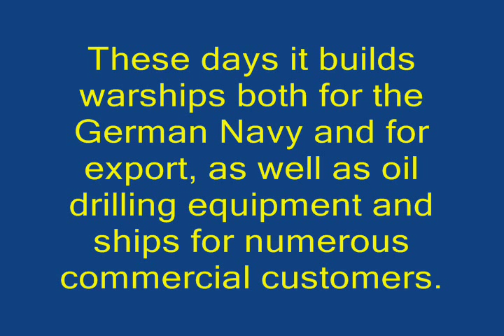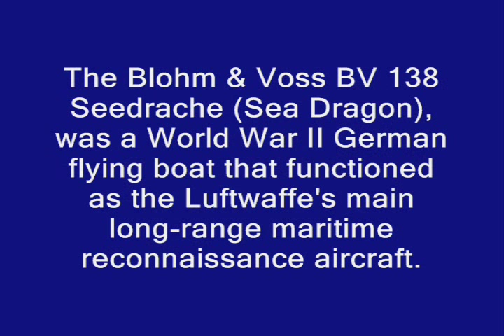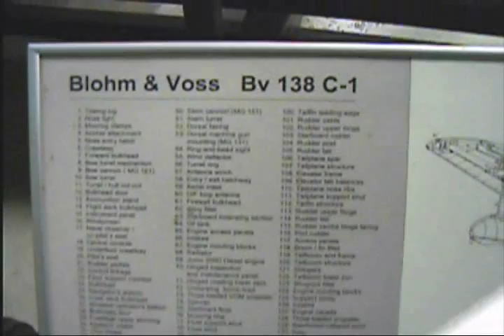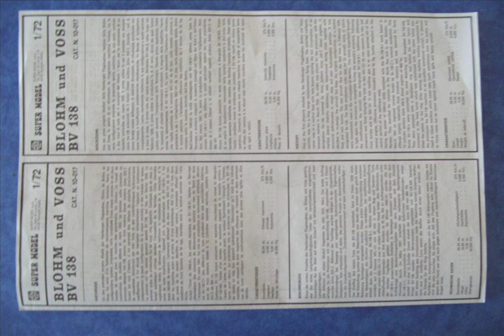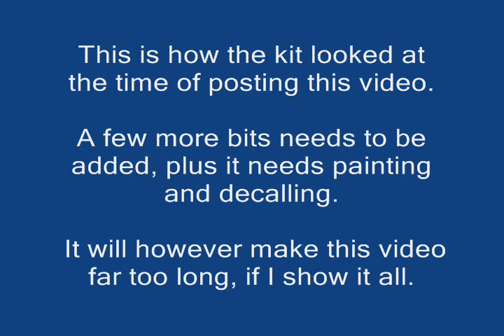SUPER MODEL 1/72 Blohm & Voss Bv 138 'Flying Clog': An Inbox- and Building Review, Pt:1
Kit Rating: 6 / 10 (Raised panel lines, some bad fits needing filler, some parts broken in box)

Decal Rating: N/A

Part 1 of my Blohm & Voss Bv 138 build... the completed kit will be shown in Pt.2.. when complete!

Photos of Blohm + Voss docks: BaronKrolok

Museum video of Bv 138: BasicModelling (on location May 2008)

All other photos: BasicModelling

Intro by Scottietoohottie (Check for correct channelname)

Modellers wants YouTubers by Smiertspionem / GerbilEssences

Phew.